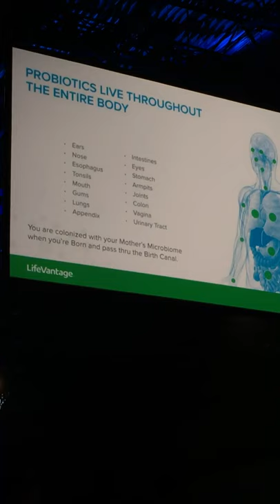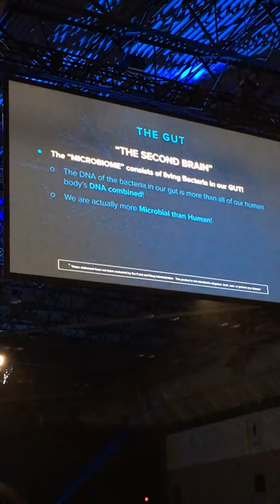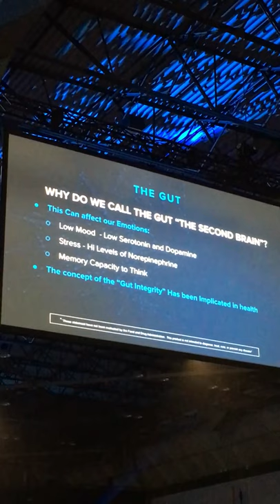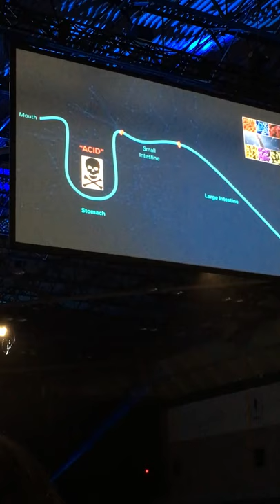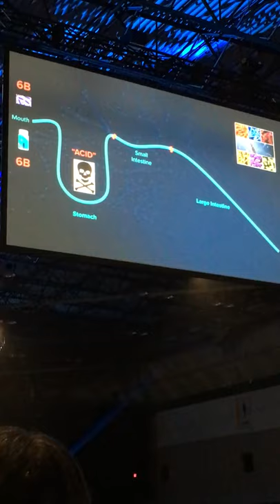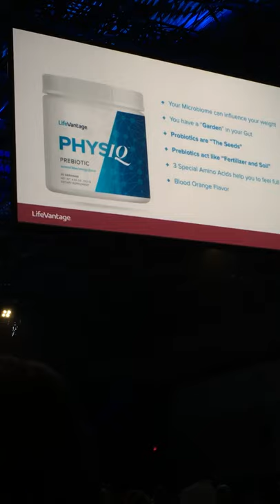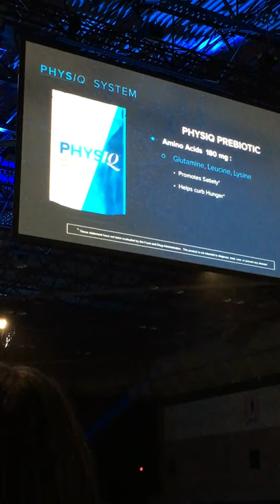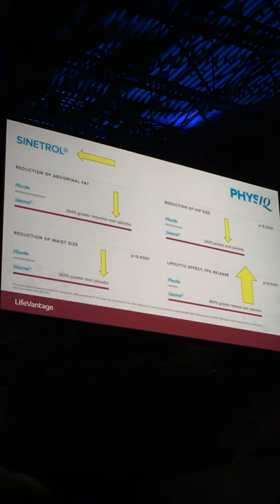Why Gut Health? by Dr Neil Goodman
Your Gut is known as your body’s 2nd brain. This video explains why Gut Health is crucial, and how you can keep it healthy.